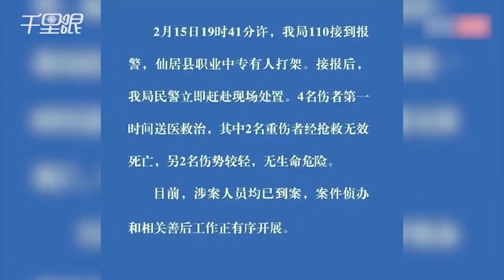仙居县职业中专打架致2死2伤 家长在医院嚎啕痛哭